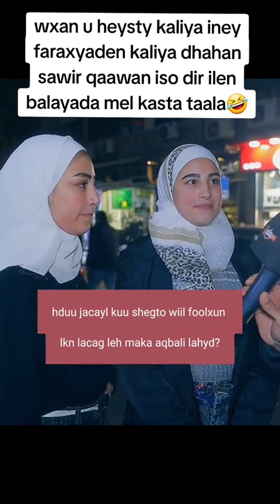daawasho wacan labo dhabdhood OO marocan ah wareeysi bixinaayo